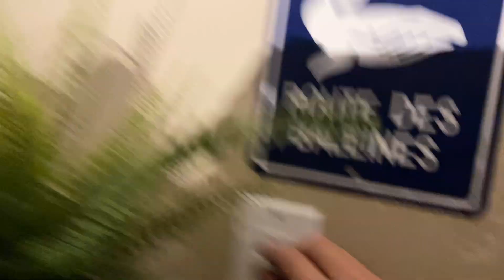Brass Golden Fan Spinner 120 cm ceiling fan in my room